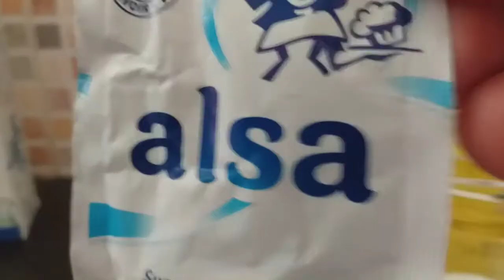نسلي المحلى السريع بدون مجهود ولاضياع الوقت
23/05/2020
2كاسان حليب بودرة
كأس ماء
كأس سكر
كيس فانيلا